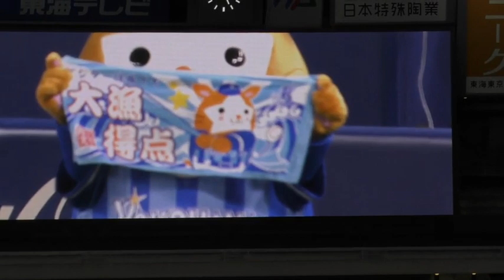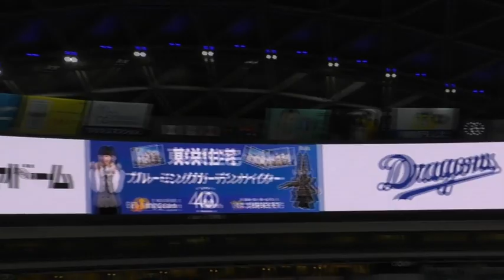19/07/26 夏の竜陣祭2019-1：ドアラとスターマンとdiana（106ビジョンで紹介）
夏の竜陣祭2019-1日目
7/26・27はベイスターズのスターマンとdianaがきています